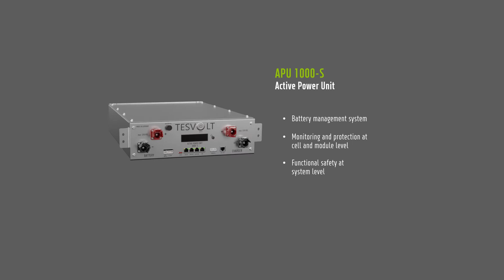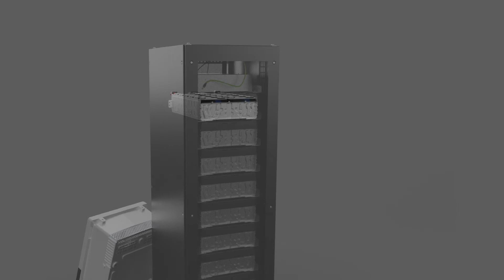TS HV 70 E (ENG) | TESVOLT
The TS HV 70 E offers maximum performance on a small footprint. Reduced to the maximum performance, it convinces with high efficiency and an optimized price-performance ratio. Whether for commercial, agricultural or industrial applications, the TS HV 70 E offers professional users investment security thanks to a low LCOS.